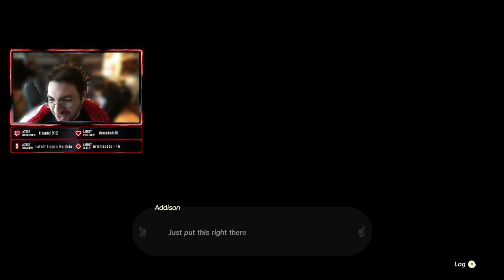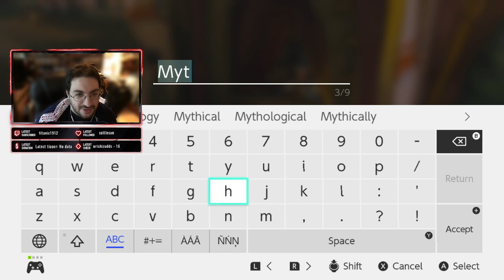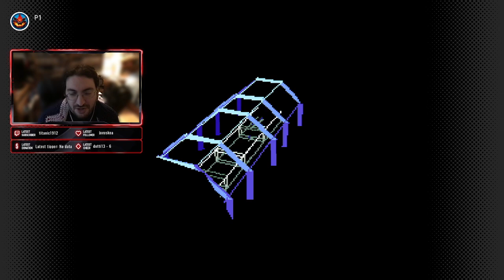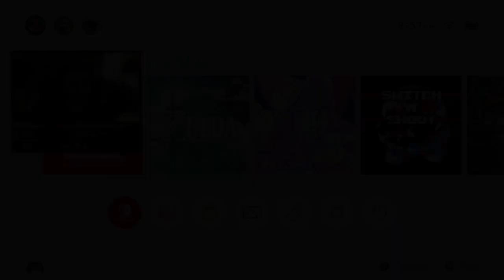[VOD] CMM plays Zelda: Tears of the Kingdom! | 5/21/2023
This is the VOD from the May 21st, 2023 Dead Drop Studios Twitch live stream featuring CMM playing Zelda: Tears of the Kingdom!

Pre-order physical & digital copies, plus become a NPC or playable survivor in Outbreak: Shades of Horror!

Get signed Outbreak physical games and MORE at our eBay store!

Follow our Twitch channel for dev updates, community streams, giveaways and more!

Experience the opening hours of a viral undead outbreak in the city of Cypress Ridge in September 1999. Choose from a wide cast of everyday citizens, each with their own unique abilities, traits and storylines as you work together with up to three friends online or via local split screen to escape the undead apocalypse. Choose your team members carefully, as different characters will be able to access different areas of the game.Your group will need to scrounge for supplies, fight off the undead, and traverse the city as you hope to find a means of escape. Death is only the beginning! As players fall, they are resurrected as zombies who have one goal: kill their former allies Each scenario features branching paths and multiple endings, with your group's decisions directly influencing their ultimate fate.They aren’t here to save the day, they just wanna survive…but if you can’t beat ‘em, join ’em!